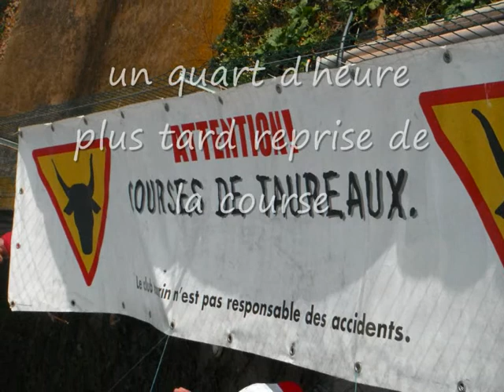deuxième encierro combas 2013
encierro du 10.09.13